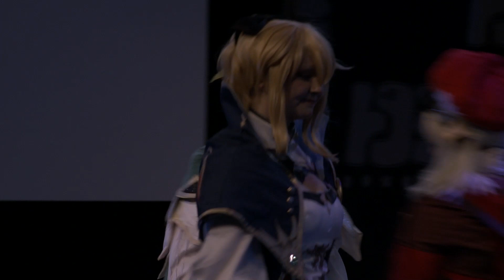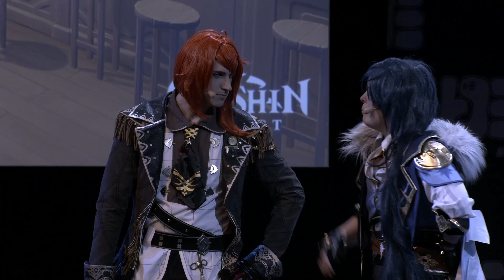DoKomi 2023 Black Stage - Replay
DoKomi 2023 | 30th June - 2th July 2023